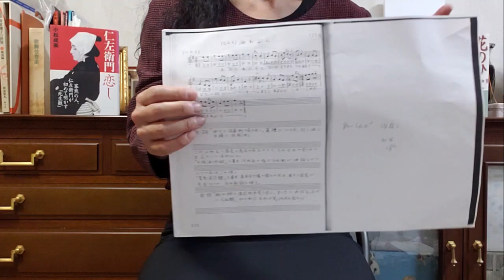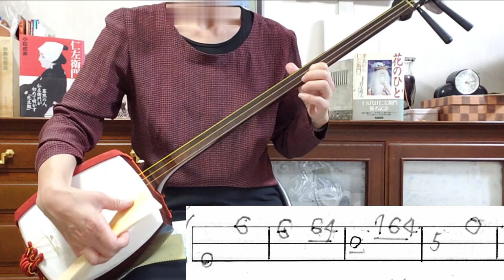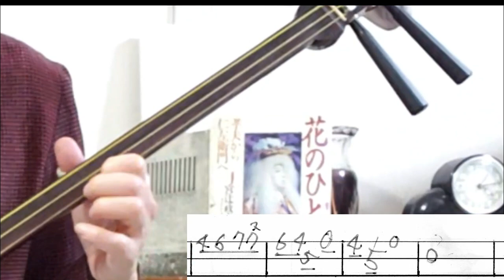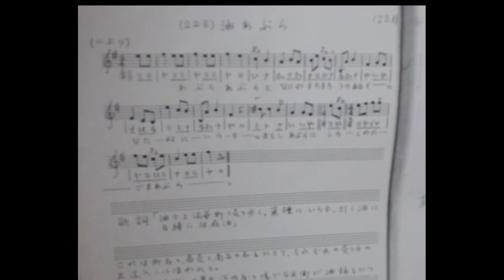片岡仁左衛門一世一代「女殺油地獄」二幕「河内屋内の場」より下座音楽① 20才の時の初役から育ててきた人気の役、河内屋与兵衛の最後の舞台。自己中心のわがまま男だが、憎めない愛嬌が。歌舞伎ましょう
長唄
元禄花見踊り
吾妻八景